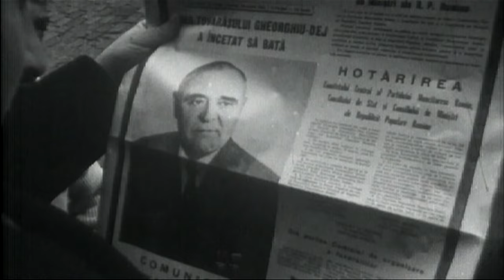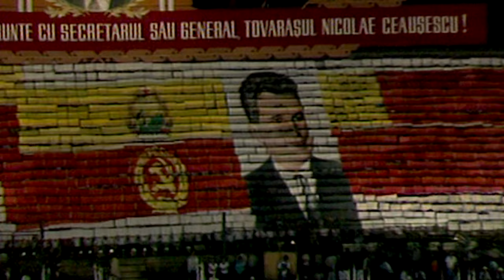1989 - Decembrie roşu: episodul 1 - Revoluţia Română două zile înainte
Primul episod din seria documentară „1989 - Decembrie roşu”, difuzat pe 2 decembrie la TVR1.

De luni până vineri, de la ora 23:00, Cornel Mihalache şi Răzvan Butaru ne propun o cronologie obiectivă a Revoluţiei române, în 15 episoade. Serialul este important mai ales pentru tinerii care nu ştiu nimic din ceea ce a însemnat, cu adevărat, această poveste din decembrie ‘89, este important pentru toţi cei care nu înţeleg ce reprezintă Revoluţia română pentru istoria României şi pentru istoria personală a fiecăruia dintre noi.